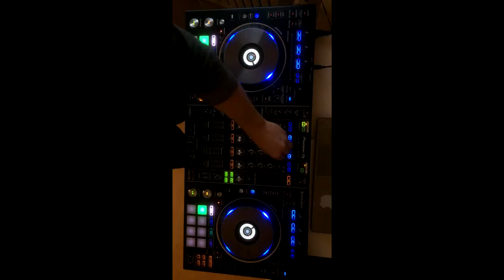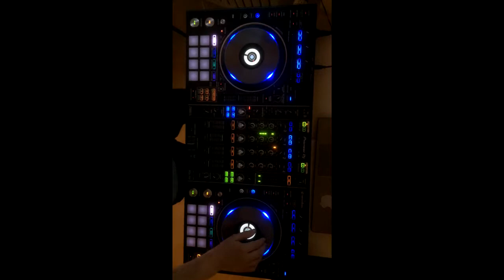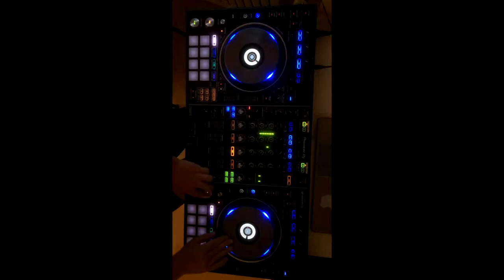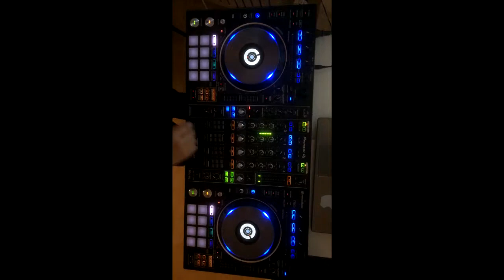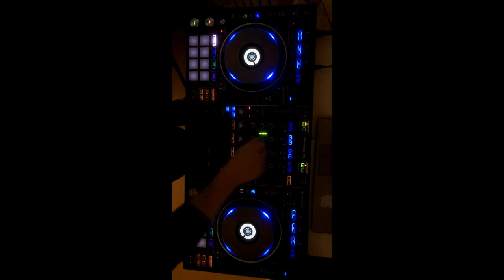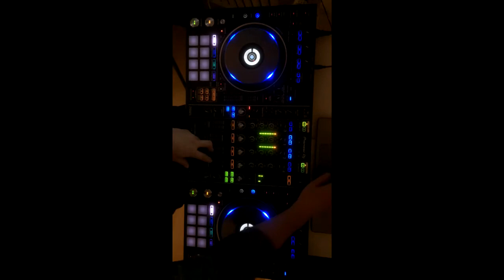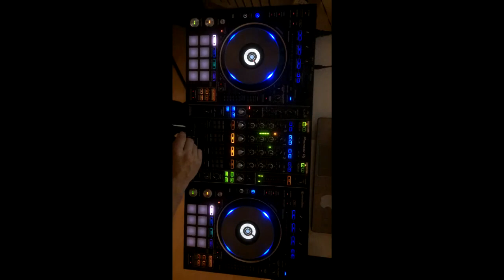DJ VACA, EDM Mix 2 (Pioneer DDJ-RZ)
Best EDM music jul 2017 mix 2

Gear used in this video:
-Pioneer DDJ-RZ
-iPhone 5s